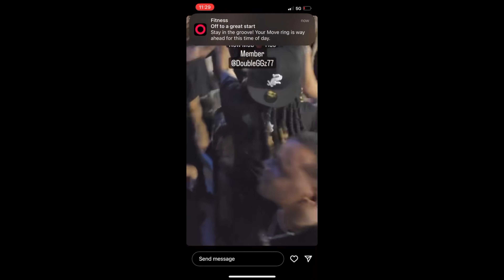DOUBLE GGz - SPINNIN - feat SMT OUTLAW - Mak Shot It